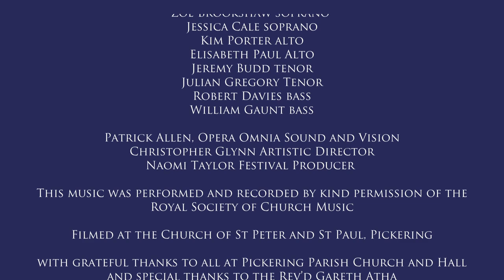The Music of Richard Shephard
Celebrating the music of Dr Richard Shephard, 1949–2021.

Never Weather Beaten Sail
Prelude from 'Fanfare for Francis'
The Birds
Prayer for a New Mother
Crossing the Bar

Ryedale Festival Consort
David Clegg (conductor)
Ben Morris (organ)

This music was performed and recorded by kind permission of The Royal School of Church Music.

Recorded at the Church of St Peter and St Paul, Pickering.